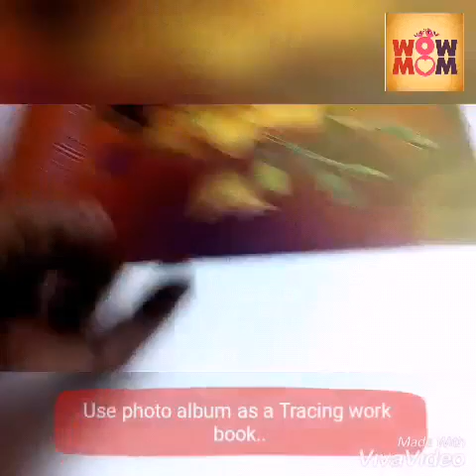High 5 hacks for New Gen MOMS | Time & space saving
Hi friends,
     Here I've shared a few ideas which saved time , space and even reduced my work. Hope it'll be useful for you.

Thanks & regards,
Priya sayee